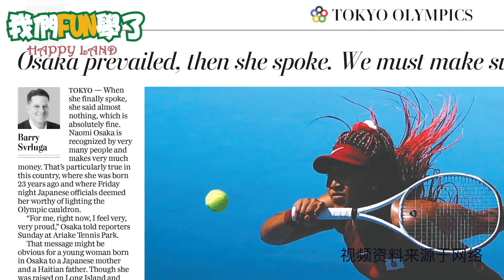我們FUN學了-奥运特辑-第一集